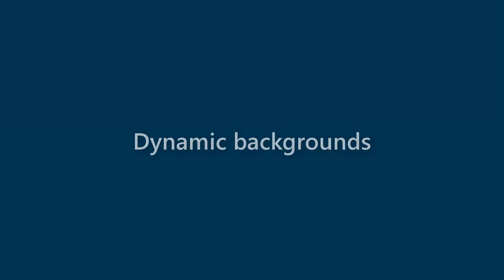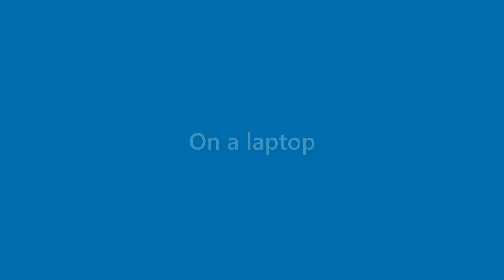Dawn Hamilton - appearance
Name Look - Dawn Hamilton - appearance. In this video we present "Dawn Hamilton" name look and feel in various scenarios.
This video will cover:
How does "Dawn Hamilton" look as a personal letterhead?
How does "Dawn Hamilton" look on a business card?
How does "Dawn Hamilton" look on a computer/laptop screen?
How does "Dawn Hamilton" look with different background colors?
How does "Dawn Hamilton" look with various fonts?